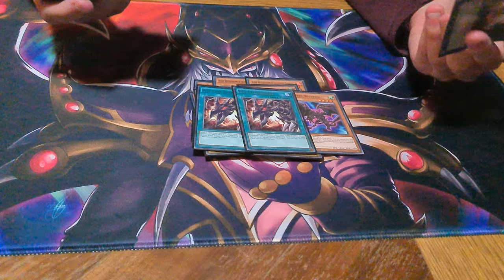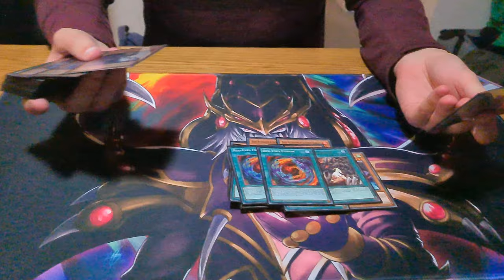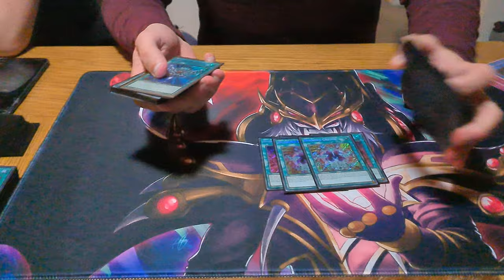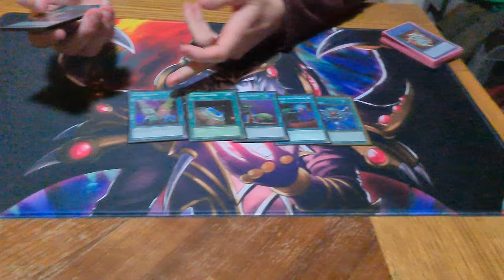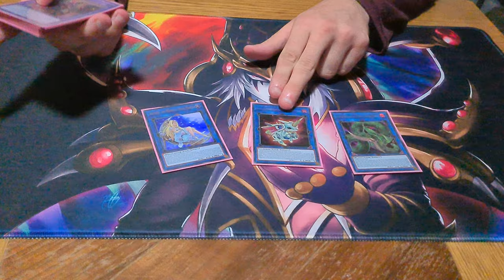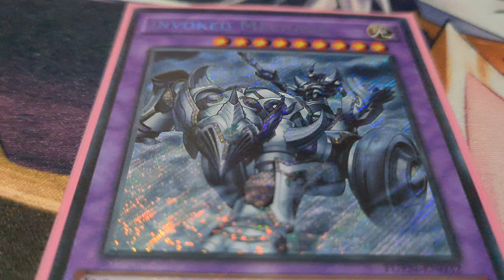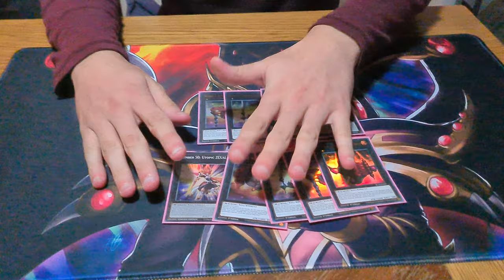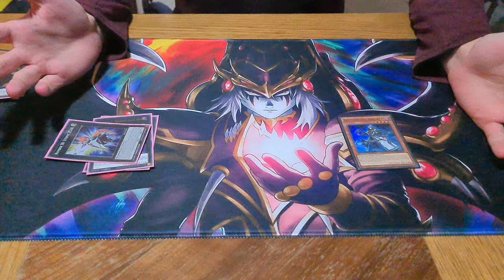Invoked Numeron Dragoon Turbo Yugioh Deck Profile - January 2021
What in the world is this deck